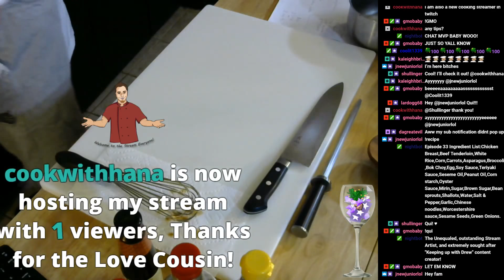CousinDrew's Cooking Show Episode 33 "Chinese Food"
Chicken Chow Mein, Vegetable Fried Rice, and Teriyaki Beef CousinDrew's way -- Watch live